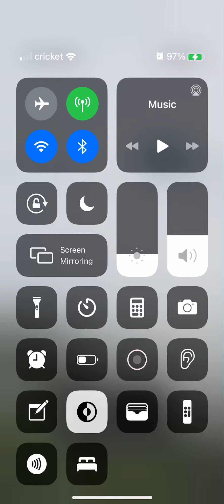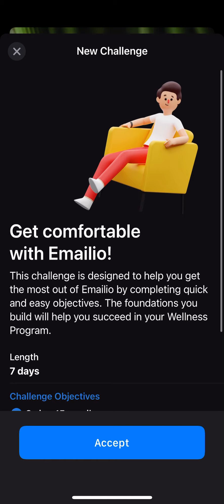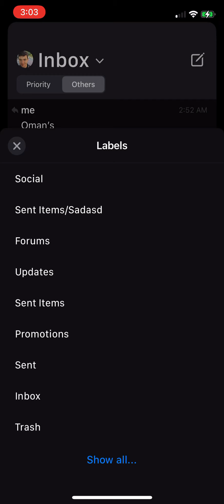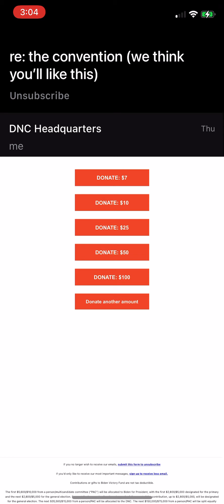Google Verification Video #2 Emailio